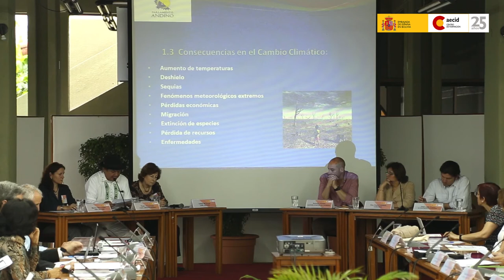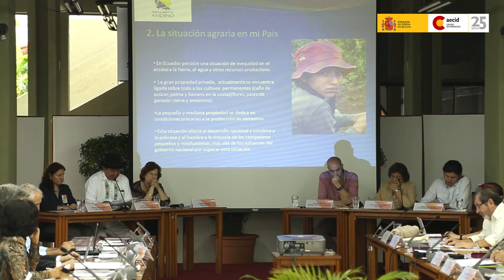Frentes parlamentarios contra el Hambre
25 años AECID Desarrollo Rural, Seguridad Alimentaria y Nutrición.
3ra Sesión: Seguridad Alimentaria y Nutricional (Derecho a la Alimentación)
Ponencia: Frentes Parlamentarios contra el Hambre - Pedro de la Cruz. Parlamentario, Parlamento Andino.
Moderadora: Isabel de Felipe. Profesora Titular Universidad UPM.
17 - 19 de marzo de 2014
(Primera Parte)